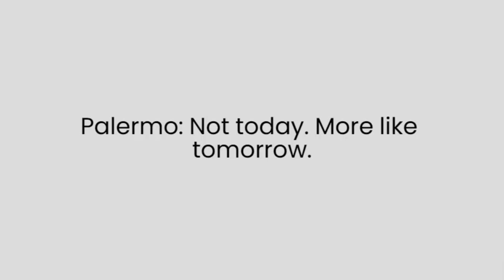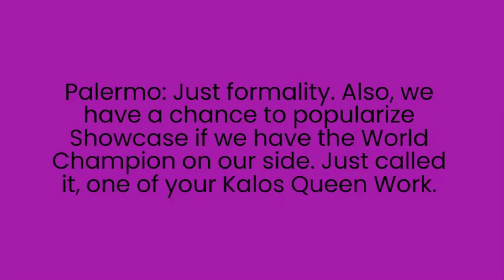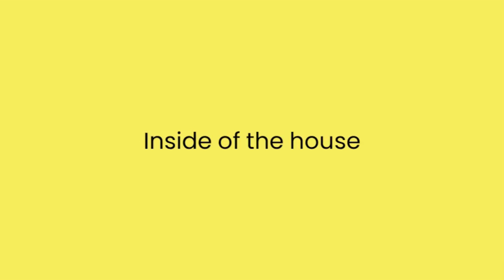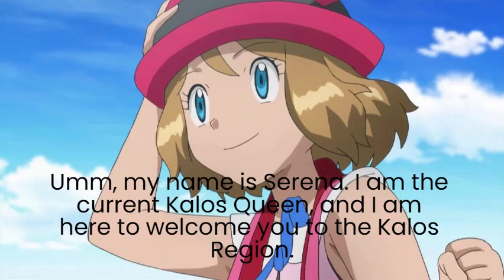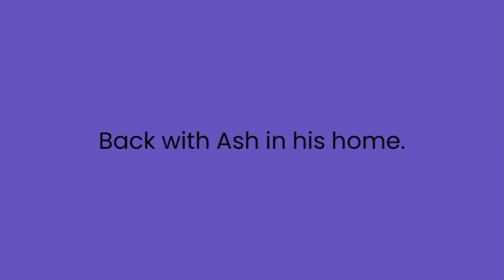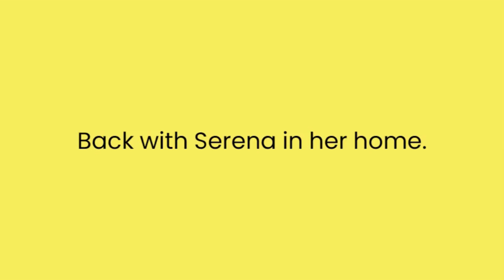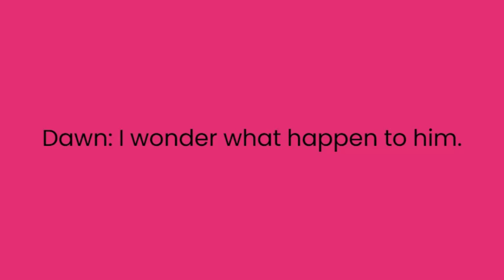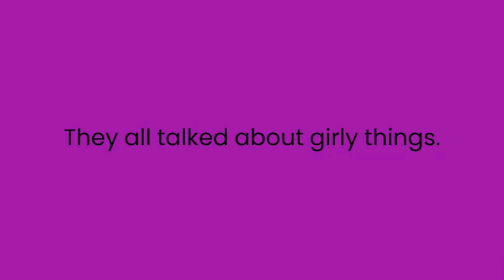Cold Crystal Episode 2: Welcoming Party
Thank You all for your support for this series, from liking to commenting.